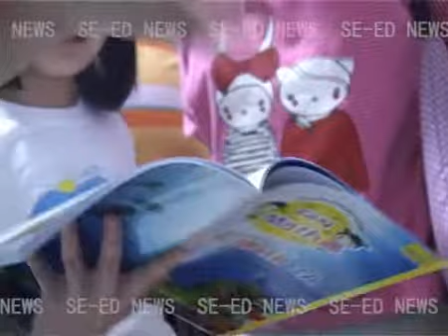SE-ED NEW : เปิดแล้ว SE-ED Learning Center พาราไดซ์พารด์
เปิดแล้ววันนี้ SE-ED Learning Center  พาราไดซ์พารด์ ชั้น3 ศูนย์การเรียนรู้แห่งใหม่ของน้องๆหนูๆที่ต้องการฝึกฝนและพัฒนาความสามารถทางด้านภาษาอังกฤษและคณิตศาสตร์ให้เป็นเลิศ

 SE-ED Learning Center  มีหลักสูตรให้น้องๆได้เลือกเรียนกันถึง 2 หลักสูตรได้แก่ หลักสูตร ACTive English และหลักสูตร FAN Math ปิดเทอมนี้ชวนน้องๆหนูๆมาเรียนรู้อย่างสนุกสนานได้ที่ SE-ED Learning Center  สาขาพาราไดซ์พารด์ ชั้น 3  กันนะคะ